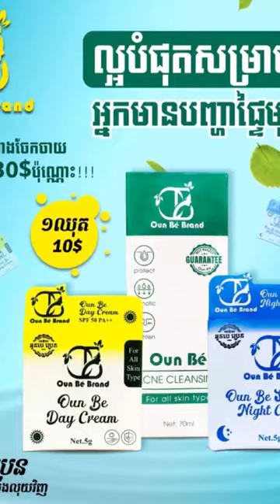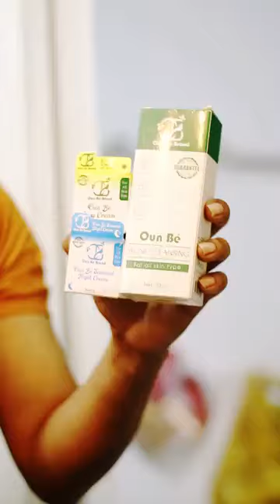រឿង: ប្រពន្ធអាក្រក់😢😢😢Short Filn